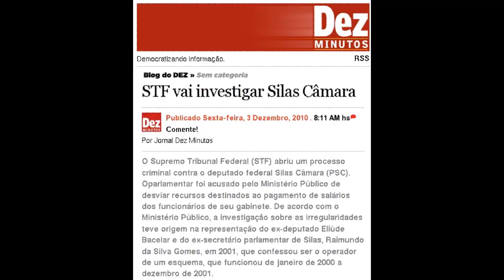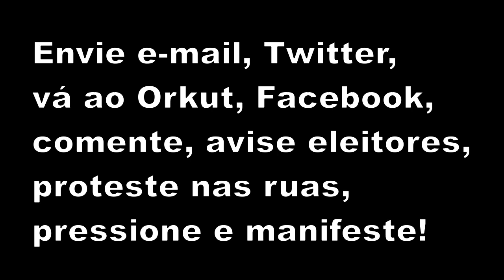Deputados do Amazonas que aumentaram o próprio salário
Amazonas (AM)
Átila Lins  PMDB  Sim
Rebecca Garcia  PP     Sim
Silas Câmara  PSC     Sim
Total Amazonas: 3